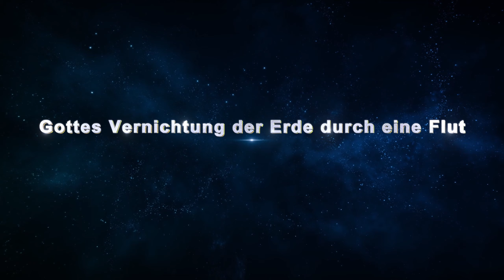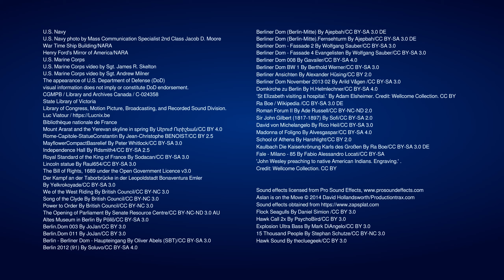Gottes Zerstörung der Erde durch eine Flut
Christlicher Dokumentarfilm | Gottes Zerstörung der Erde durch eine Flut (Highlights)

Wenn Sie diesen spektakulären, christlichen Film-Clip „Gottes Zerstörung der Erde durch eine Sintflut“ anschauen, werden Sie die heilige, gerechte Disposition Gottes und Seine Fürsorge und Sein Mitgefühl für die Menschheit entdecken und den Weg zu Gottes Erlösung inmitten von Katastrophen finden.